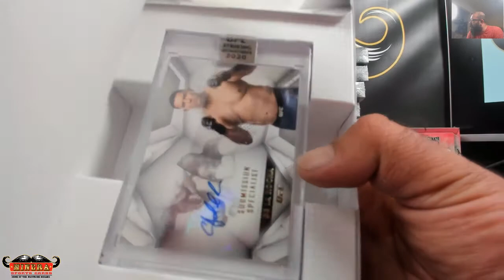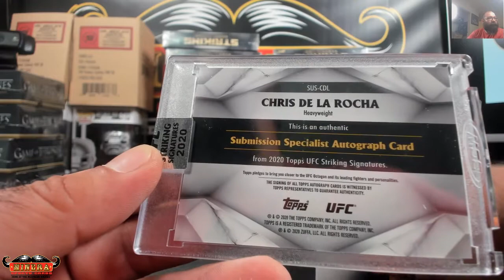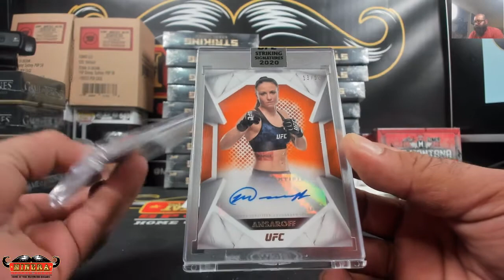morra86~2020 Topps UFC Striking Signatures Hobby Box Break